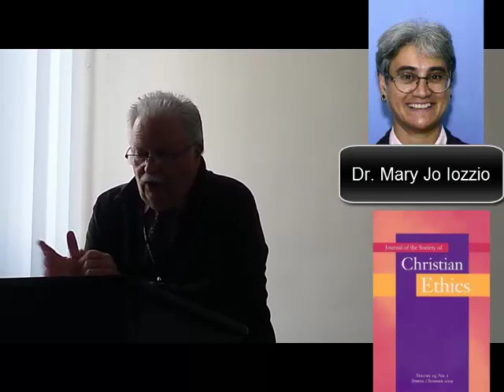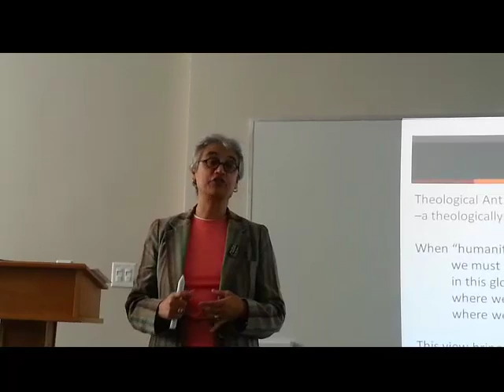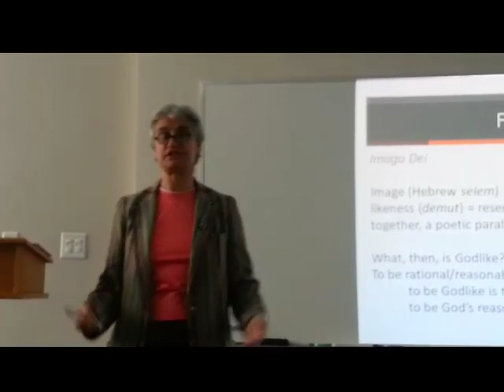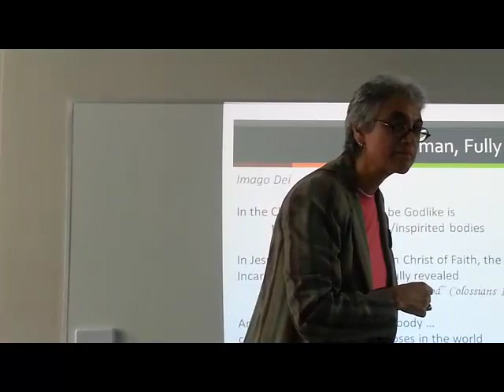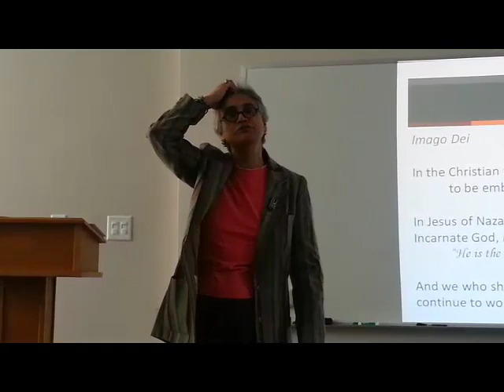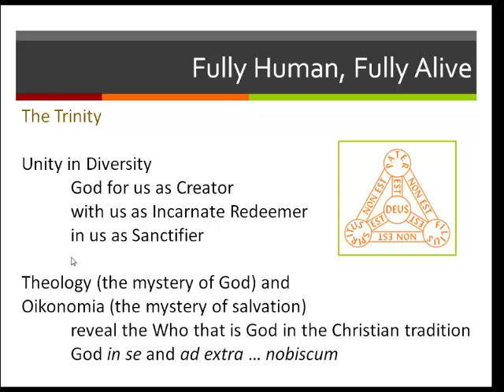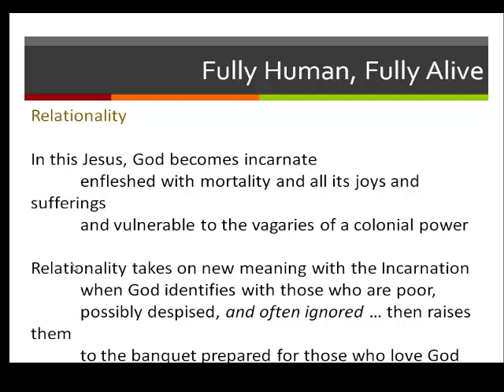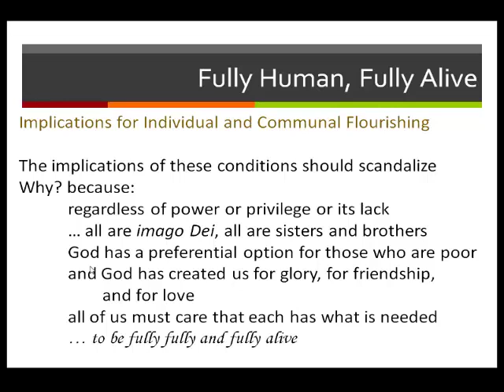Fully Human, Fully Alive!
Dr. Mary Jane Iozzio, PhD, is a professor of moral theology at Barry University. Dr. Iozzio presented the annual Philosophy and Theology lecture at Divine Word College on February 28, 2013.